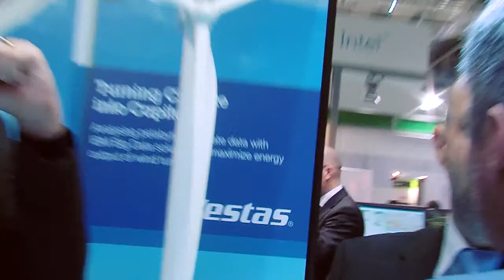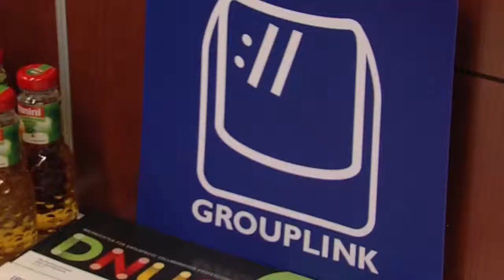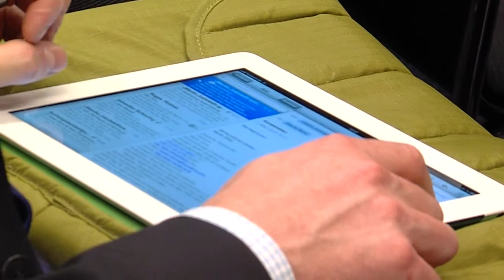Cebit 2013 Film3